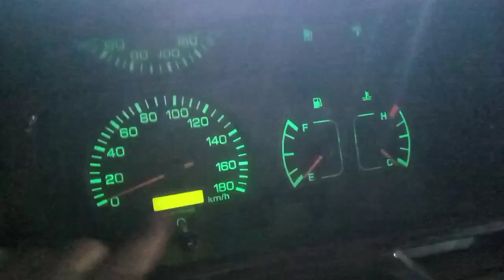ارخص ميكروباص فوتون فيو Foton View الجديد كليا